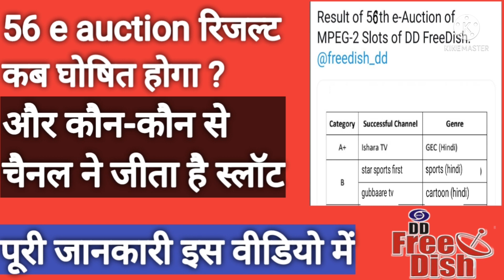56 e auction रिजल्ट क्यों नहीं घोषित हुआ 🤔 | DD free dish 56 e auction result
56 e auction रिजल्ट क्यों नहीं घोषित हुआ 🤔 | DD free dish 56 e auction result | 56 e auction result

6_DD free dish frequency kese set kare
7_DD free dish kese set kare
8_DD free dish ki setting
9_DD free dish LNB seting
10_DD free dish new channel list
11_DD free dish new channel list 2020
12_DD free dish tv seting
13_DD free dish 2021
  14_डीडी फ्री डिश
15_ डीडी फ्री डिश फ्रीक्वेंसी
16_डीडी फ्री डिश फ्रिकवेंसी सेटिंग 2021
17_डीडी फ्री डिश पर नए चैनल कैसे लाएं
18_  DD free Dish signal setting
19_डीडी फ्री डिश का सिग्नल कैसे सेट करें
20_MPEG 2 free dish
21_MPEG 2 new channel
22_MPEG 2 new frequency
23_MPEG 2 set top box free dish frequency
24_DD free dish MPEG 2 frequency setings
25_DD free dish MPEG 2 new channel
26_DD free dish MPEG 2
27_DD free dish MPEG 2 new channel 2020
28_DD free dish MPEG 2 update
29_DD free dish MPEG 2 seting
30_DD free dish MPEG 2 setlite seting